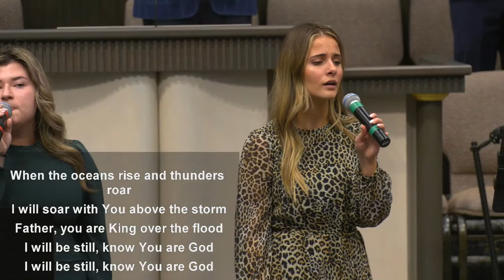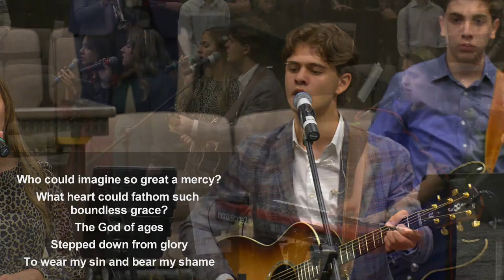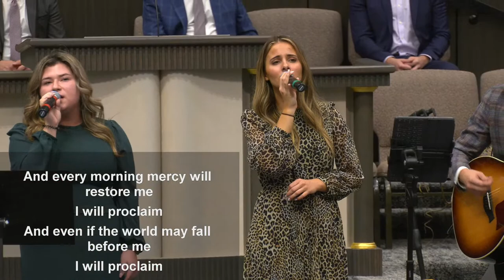November 21, 2021 Evening Service